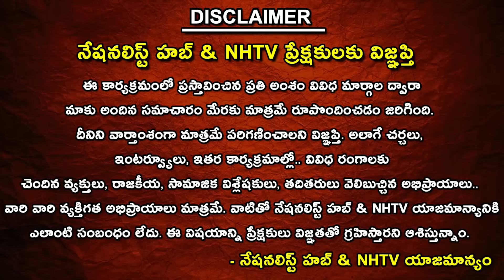Will BJP Win In Telangana..? Sai Krishna Debate With Etela Rajender & Kishan Reddy | Nationalist Hub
Our Company account details :
IFSC Code: HDFC0008045